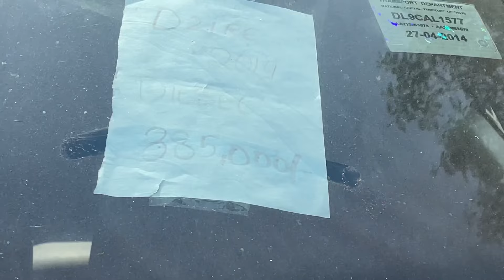Mota bhai gaddi wala ने लागा दिया मेला 🔥 पूरे भारत कि सबसे सस्ती गाड़ी 🔥 I20 varna Amaze i10 ….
Delhi ka sabse bada car mela At Mota bhai gaddi wala | Delhi car Bazar | used car in India ||

Mota bhai gaddi wala
Phone number

second hand car gwalior, second hand car gadi, second hand car hyderabad, second hand car hubli karnataka,
second hand car honda city, second hand car hubli, second hand car haryana, second hand car hyundai, second hand car hyderabad telugu, second hand car himachal pradesh,

second hand car finance, second hand car fortuner, second hand car guwahati assam,

milte hain aisi agli video mein ￼￼